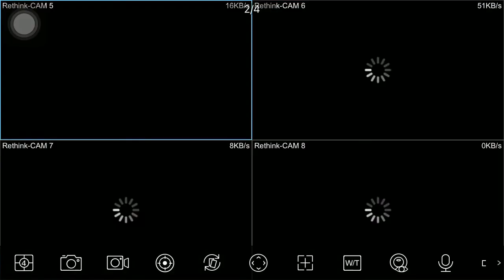What is that on the camera - Camera at night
ការប្រកាសលទ្ធផល, Team Nisa, Sovath, Kanha | Live Show Week 2 | The Voice Kid Cambodia 2017
Idol, Chinese speak khmer full, full speak Khmer movie,
, បទថ្មី ខេម | ជីវិតអ្នកក្រ, New Song Khem, Khmer New Song, Khem 2017, Best collection Song Khem
car, game, ctn, gta, castle, castle clash, sunnsisamut, preapsovatt, voice kid 2017, KeoSarath Old Song, Meng KeoPichenda Old Songs, Sin Sisamuth Song Collection, ព្រាប សុវត្ថិ បទចាស់ៗ, PreapSovath Ft. PichSophea Karaoke Old Songs, Khmer Music,
Most of Cambodian people who live in the country side are the farmers. They do the farming to earn their living. In this album | NoyVanneth song | Besdongbrepor | បេះដូងប្រែពណ៌ | ណយ វ៉ាន់ណេត | បេះដូងប្រែពណ៌ | NoyVanneth collection | you will be enjoyed so much and get the feel of relaxing and happiness and refresh with Khmer romantic and sweet songs from Khmer Music Tube9 by Mr. NoyVanneth. He is the best singer that sings Khmer old song or sentiment or sweet song in Khmer old style. Many Cambodian people love his voice and listen to his songs every day. So we have collect here the best sweet song along with the rice field in order to show you the beautiful view of Khmer country side.
សម្រស់បុប្ផាកំពង់ធំ | somrosbophakompongthom | កោះឧកញ៉ាតី | kosoknhateyសម្រស់បុប្ផាព្រៃប្រស់ | somrosbopha prey pros
Khmer Old Song 1960 Collection - Top 100 Songs Non Stop Vol 01
Sin Sisamuth Song Karaoke about Battambang Province, ស៊ិន ស៊ីសាមុត Karaoke, Khmer Old Song